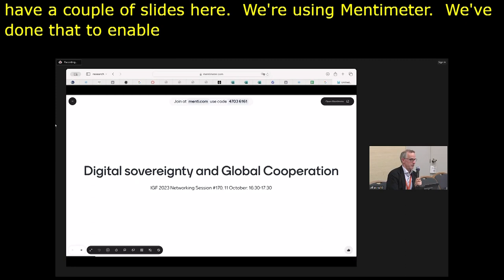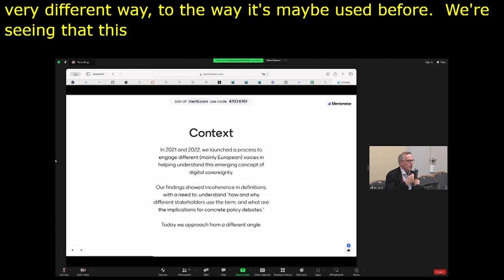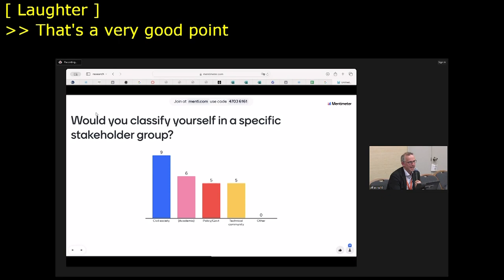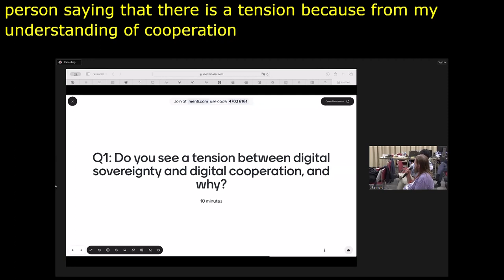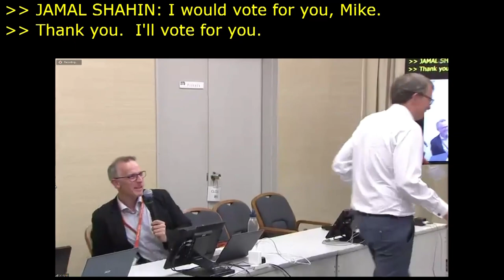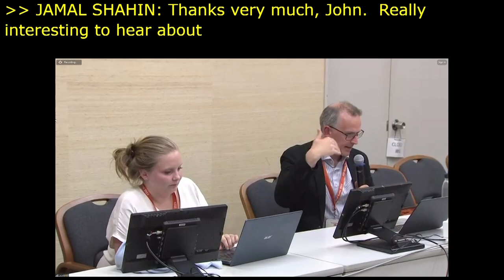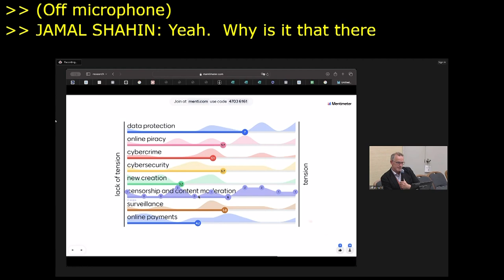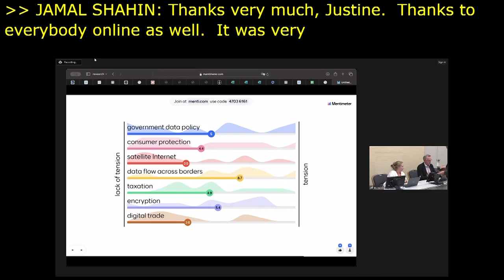IGF 2023 Day 3 Workshop Room 10 Network Session Digital Sovereignty and Global Cooperation